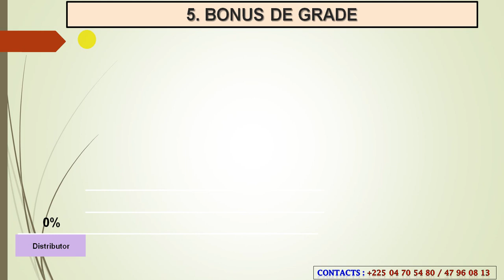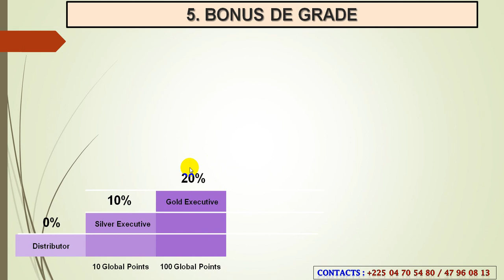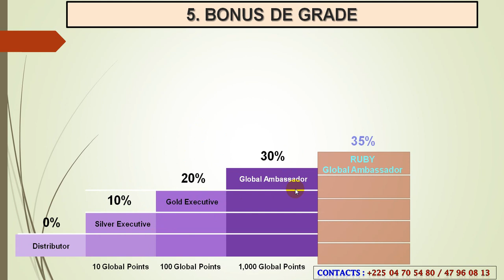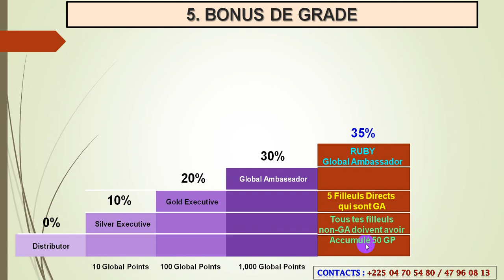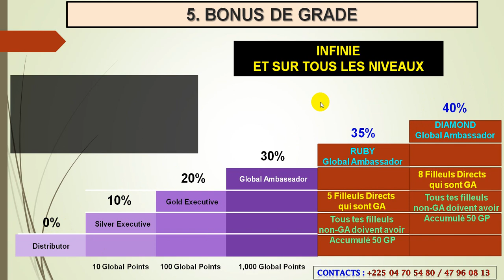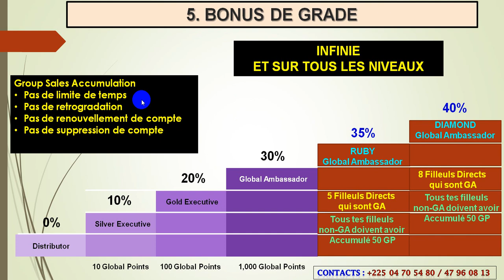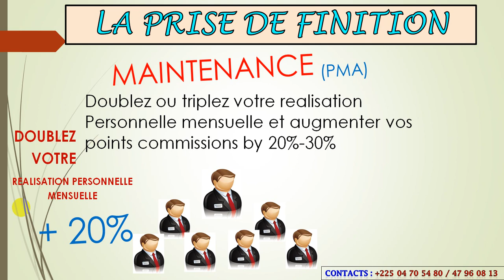Plan de rémunération AIM Global partie 7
LE MEILLEUR PLAN DE REMUNERATION AU MONDE ET LE MEILLEUR PRODUIT AU MONDE. VERIFIEZ VOUS MÊME :